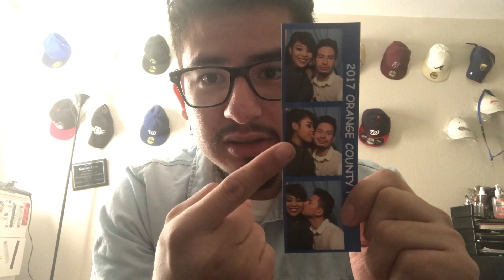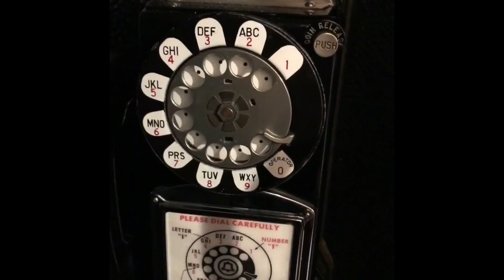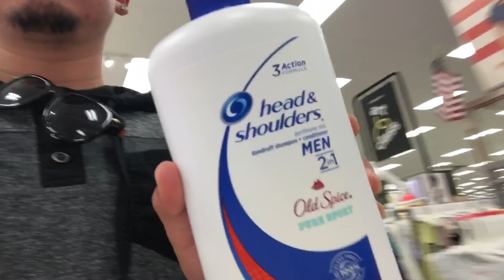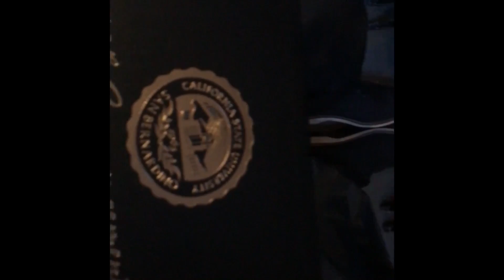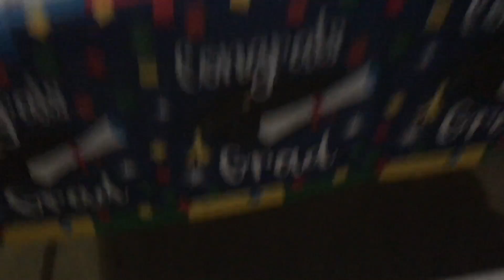Retiring from YouTube!!! Goodbye!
Minute 3:00-9:00 is all my 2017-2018 life I recorded but not vlogged it’s just what I’ve been doing just living life and doing me.
Thank you guys, I am officially retiring from vlogging and making YouTube videos unless you guys can make this my most view and my most liked video then I will reconsider about retiring. Thank you for all your support and for watching my life don’t forget about me :D!
Stay tune for more video! (If I come back) You guys are my motivation every view is a blessing!!

Stay Positive and I hope my videos make u happy
:D